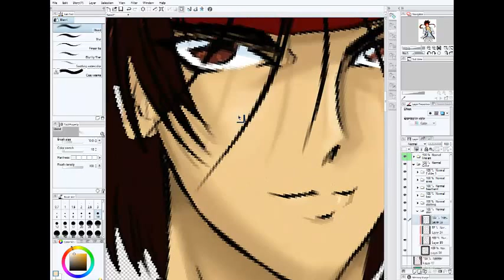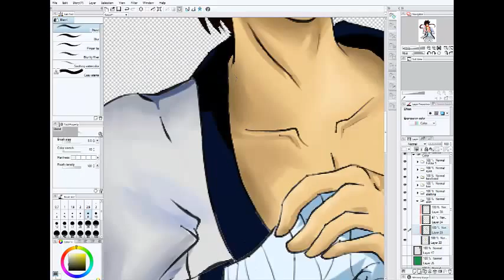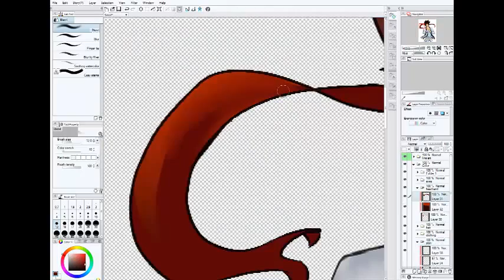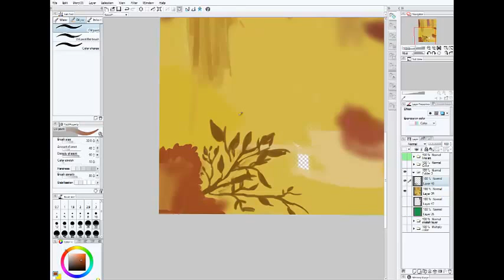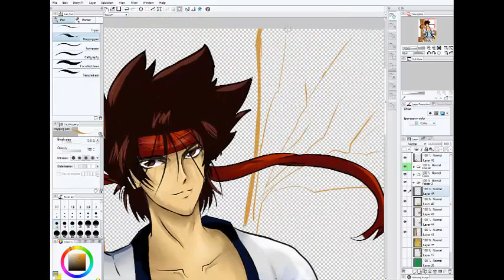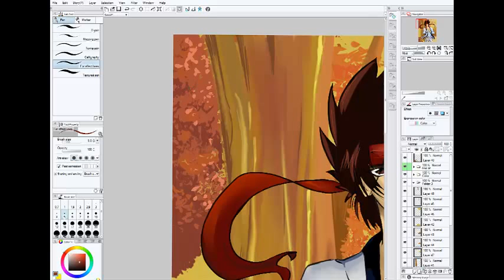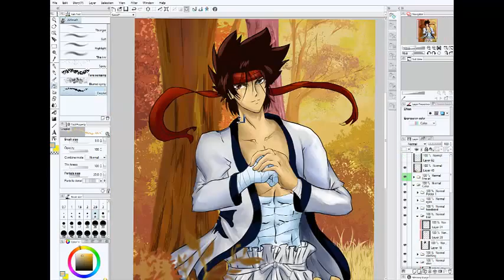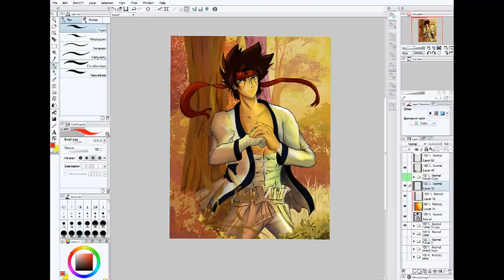Drawing Sanosuke Sagara | Finalization and Background | END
TT_______TT
I'm not even planning to profit from the songs youtube..geez

so here's the final version guys.
i had tons of fun in making this
BUT!
I only noticed my mistake after finishing it hahah me and my stupid proportions

Softwares:
Drawing: Manga Studio 5.0
recording and video editing: Camtasia Studio 8